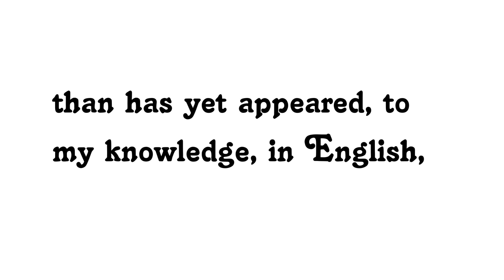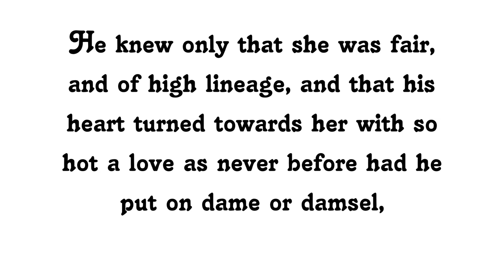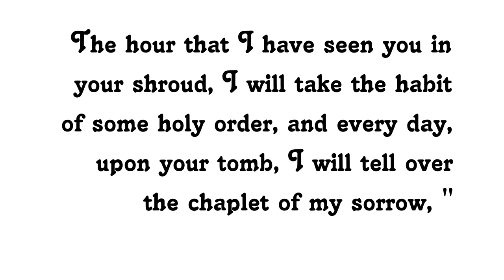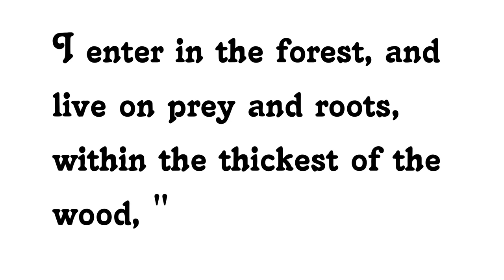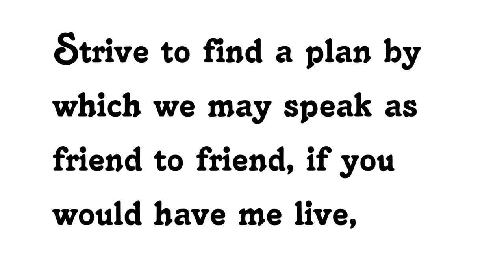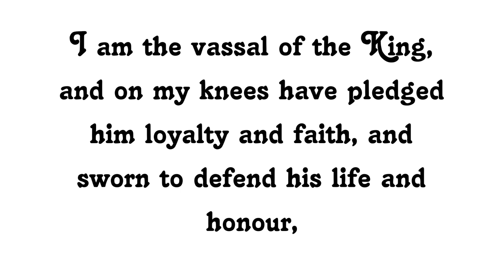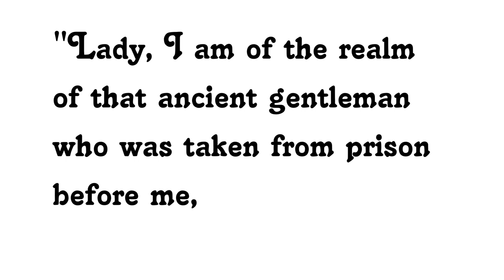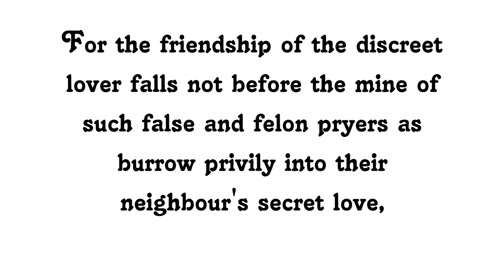French Mediaeval Romances from the Lays of Marie de France, PG11417